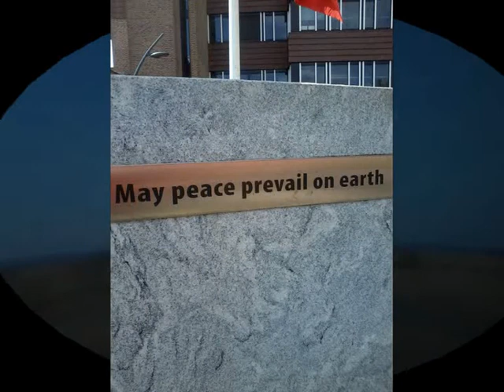Saxysound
Gemaakt door Utocratie - Created by Utocratie